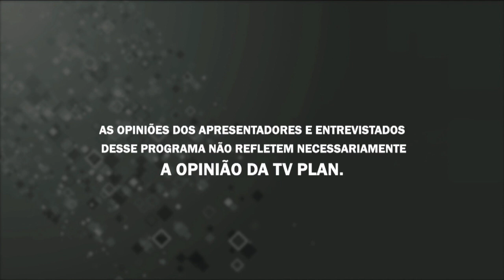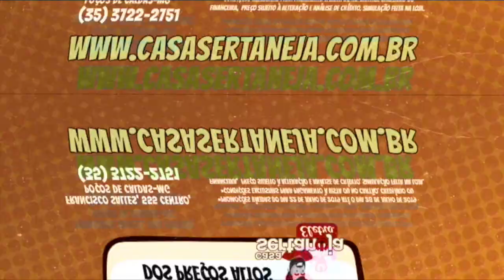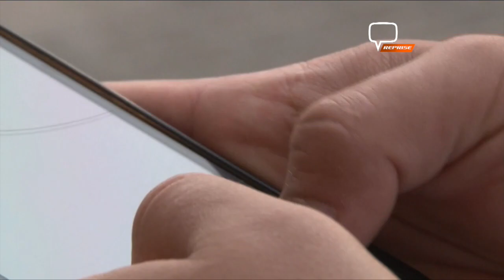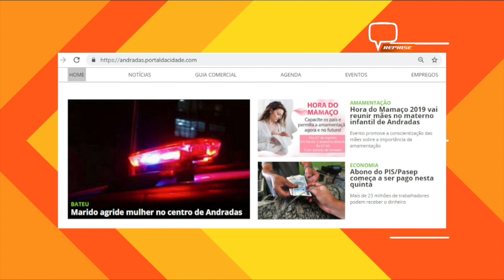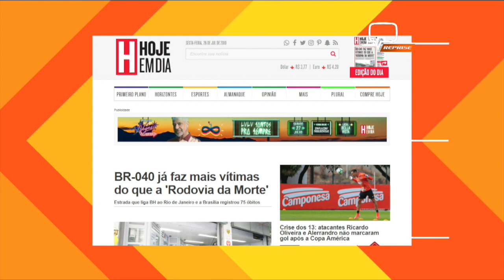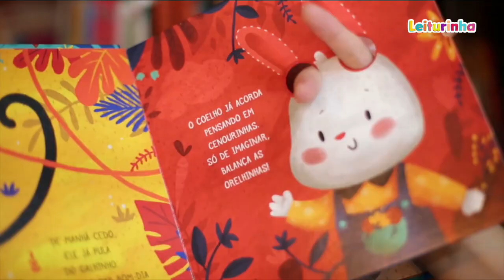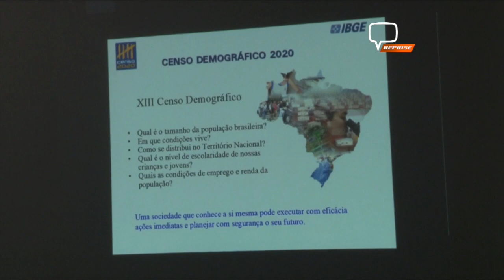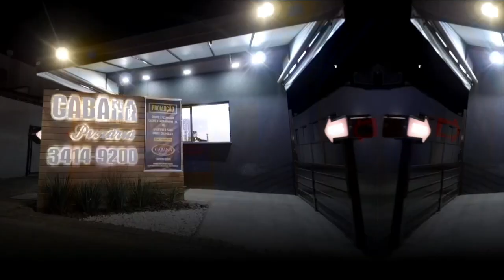PLANTÃO DA TARDE 260719